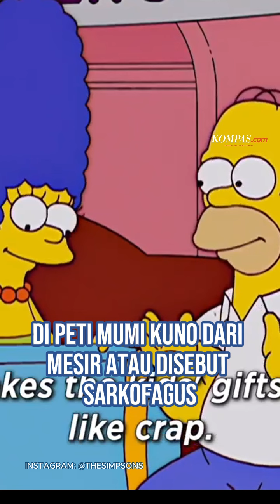Peti Mumi Kuno di Mesir Dihiasi Ukiran Mirip "Marge Simpsons", Bener Ga Sih?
Arkeolog Mesir menemukan peti mumi kuno dengan ukiran mirip kartun The Simpsons di bagian tutupnya pada Juni 2023 lalu.

Benarkah peti mumi kuno itu meramalkan The Simpsons?

Kreatif: Alinda Hardiantoro
Produser: MahardiniNurAfifah